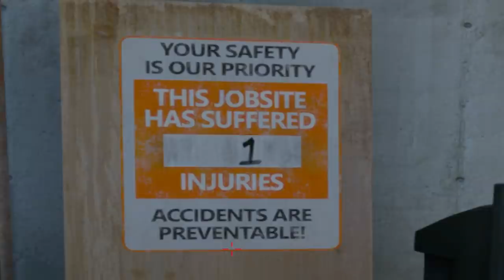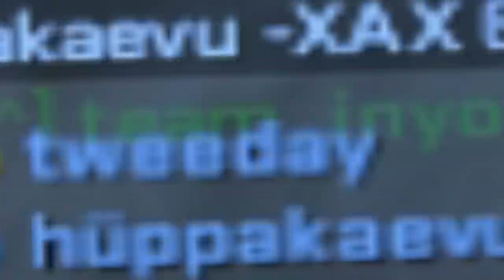CS:GO FACEIT Level 10 Funny Moments #6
Back with another Funny Moments from my FACEIT Level 10 matches. Featuring FPL player that fails to toxic people and much more, hope you like it :)